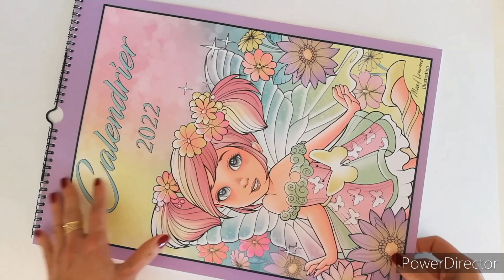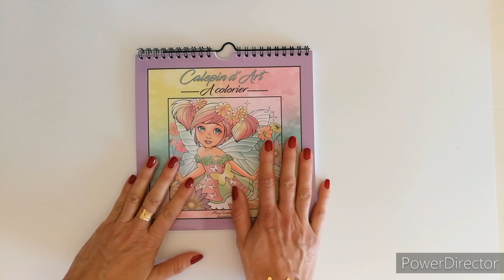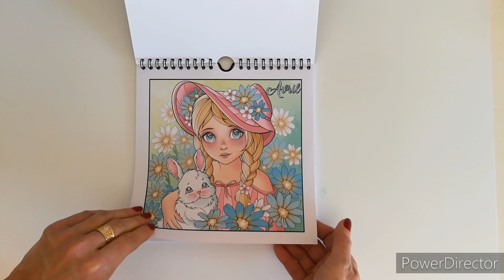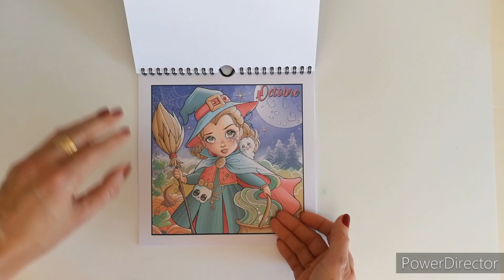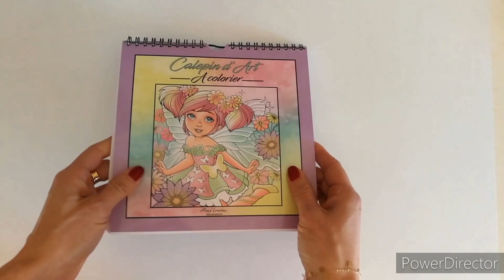Calepin d'art à colorier de Maud Lamoine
💗 boutique Etsy de Maud